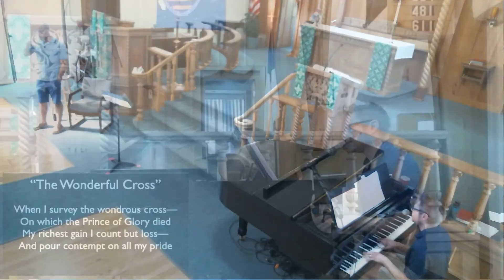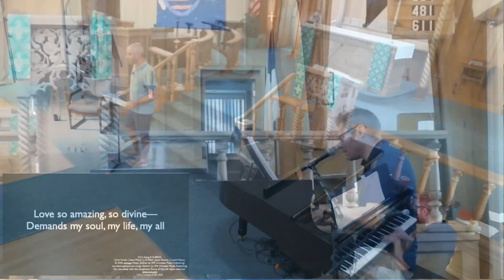St. James Lutheran Church Aug 30 2020 livestream